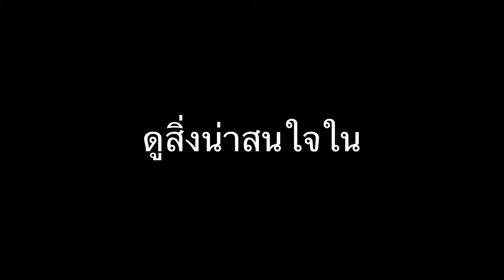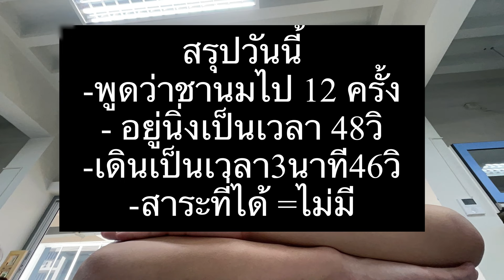789TRAINEE - JUNG VLOG นี้จะไม่หยุดเดินครับ..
JUNG - VLOG นี้จะไม่หยุดเดินครับ..

กลับมาอีกครั้ง กับเรื่องเล่าของ
ชีวิตเทรนนีของ JUNG เป็นอย่างไรกันบ้าง ?
VLOG นี้มีคำตอบ ตามมาดูกันได้เลย !